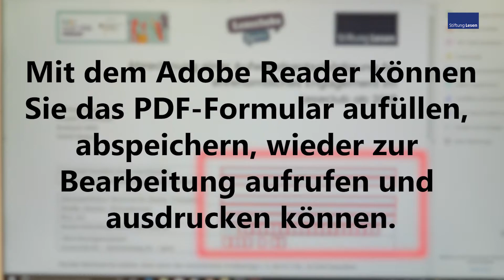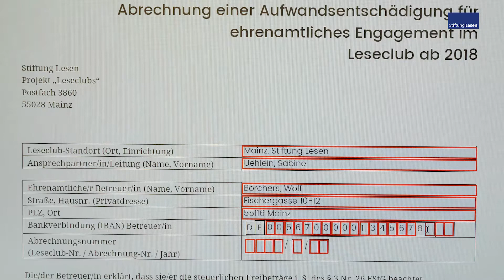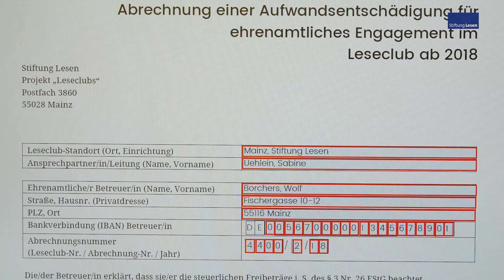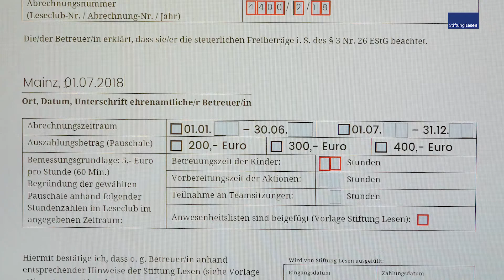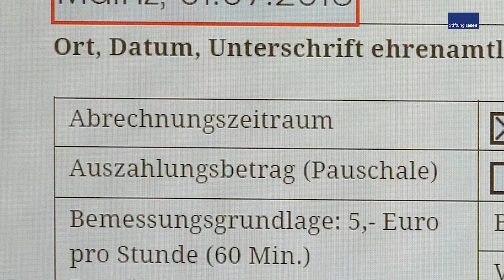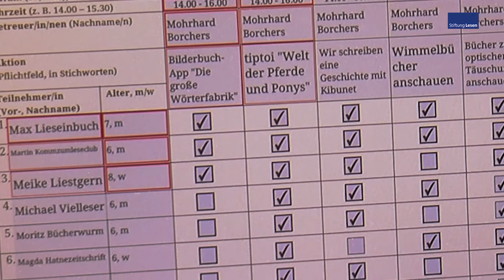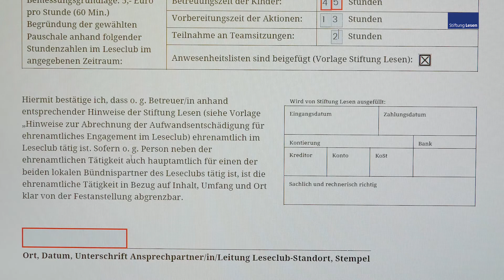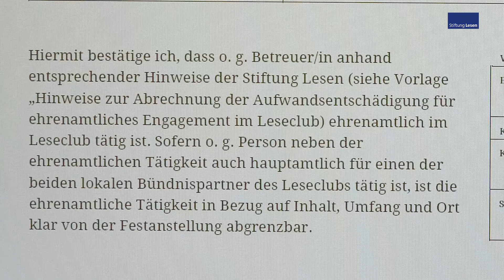Leseclubs - Ehrenamt abrechnen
In diesem Video erklären wir Ihnen, wie Sie Ihr Engagement ab 2018 in einem vom BMBF geförderten Leseclub abrechnen können.